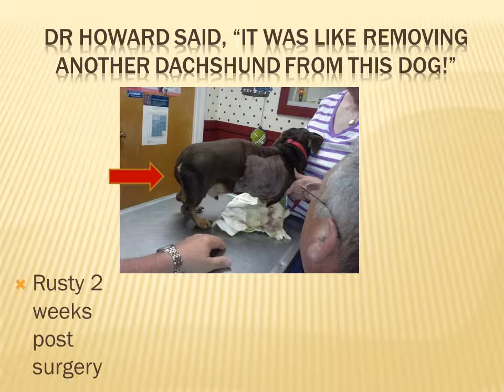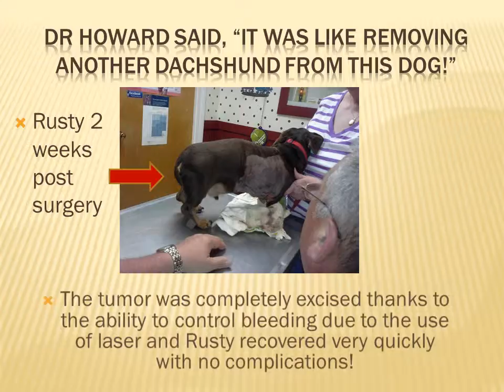Miniature Dachshund with 6-Pound Tumor - Removed with Veterinary Laser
Rusty is a Miniature Dachshund who had a 6-pound tumor. His vet told his owner to just take him home and let him die. Luckily, Rusty's owner sought a second opinion from a skilled doctor with an Aesculight CO2 Veterinary Laser! Learn more about veterinary lasers and laser surgery